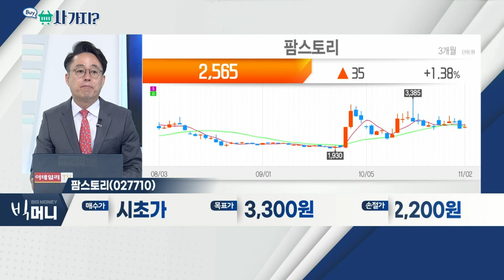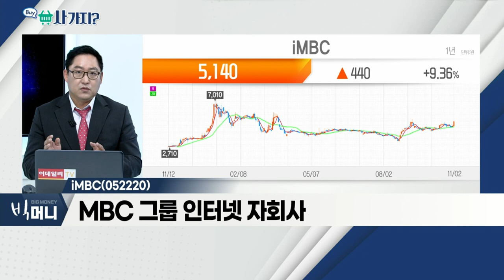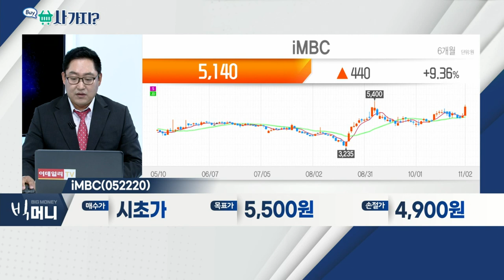iMBC(052220), 팜스토리(027710)_사가지 (20211102)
iMBC(052220)
- MBC 그룹 인터넷 자회사
- 종속사 '아이포터' 국제배송 대행 사업
- 지난 5월 MBC, '메타버스 얼라이언스' 참여

- 배합사료 등 제조 및 판매
- 전 세계 이상기후로 곡물가 급등… 수혜
- 美 봄밀 수확량, 33년 만에 최저치